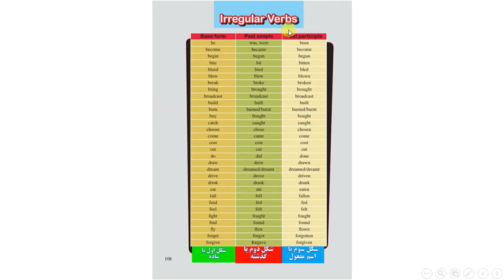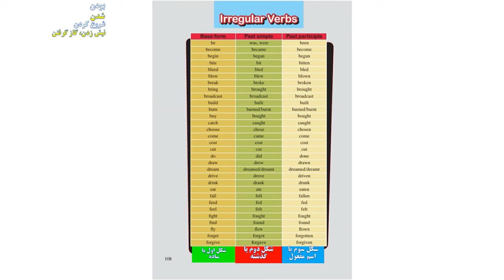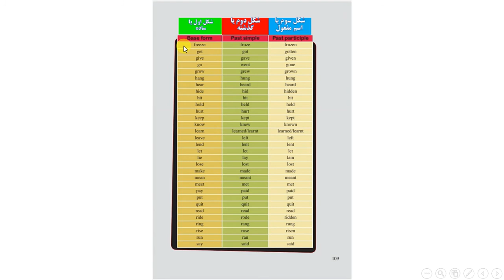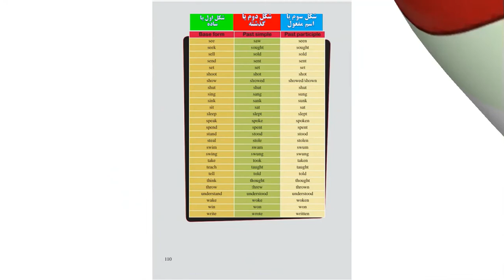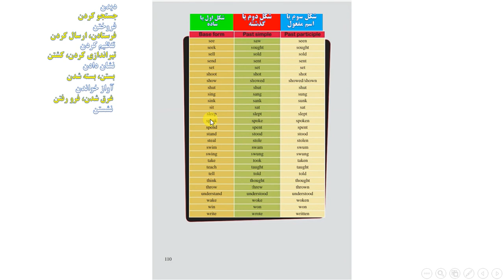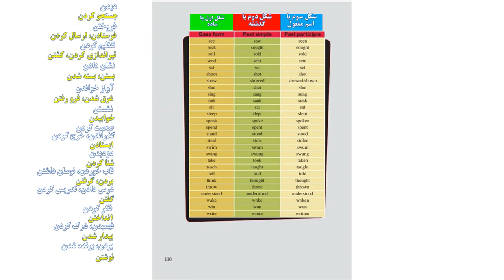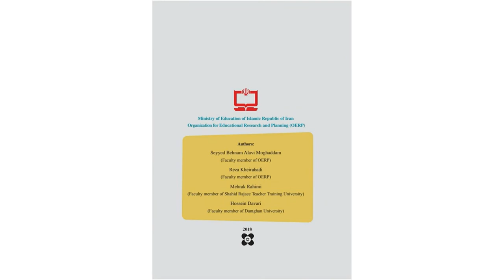زبان پایه یازدهم | افعال بی قاعده | Irregular Verbs | تقویتی_کنکوری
زبان پایه یازدهم | افعال بی قاعده | Irregular Verbs | زبان کنکور
00:00 مقدمه و معرفی
01:00 افعال بی قاعده
03:00 زبان پایه یازدهم

🔔کانال یوتیوب🔔

🚥کانال آپارات🚥

🆔گروه تلگرام🆔

📱کانال تلگرام📱

🟢ایمیل🟢